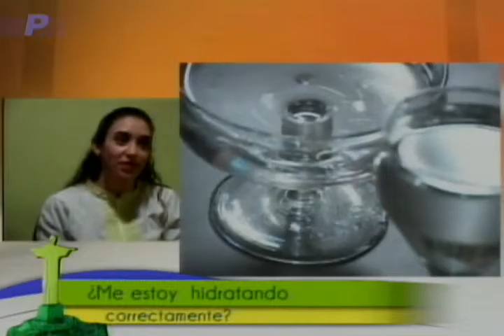¿Me estoy hidratando correctamente?